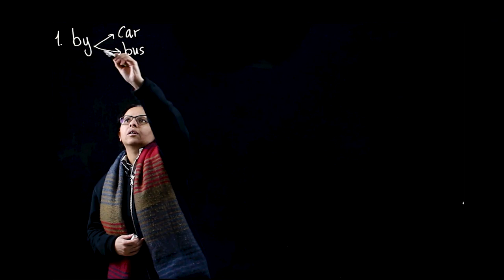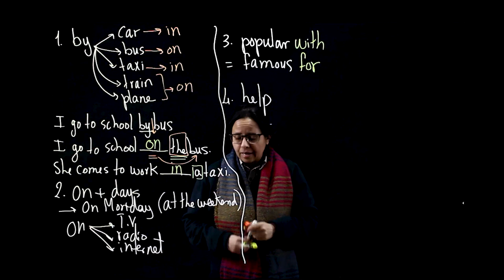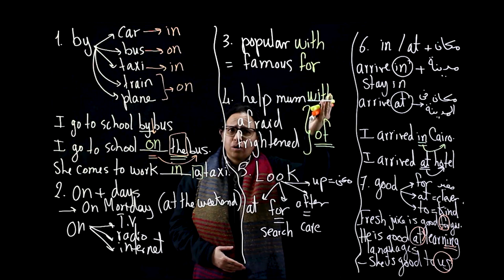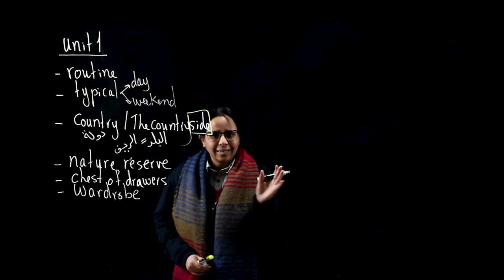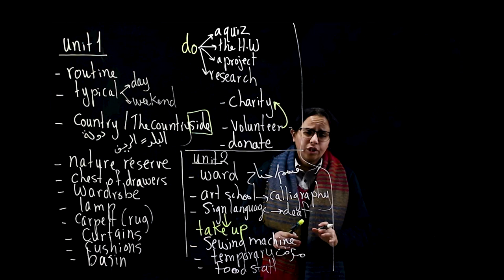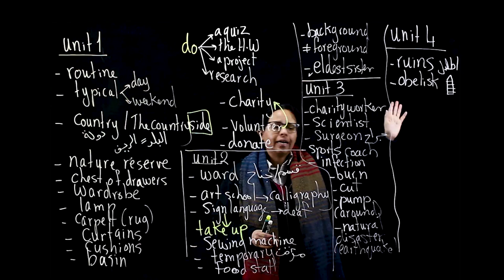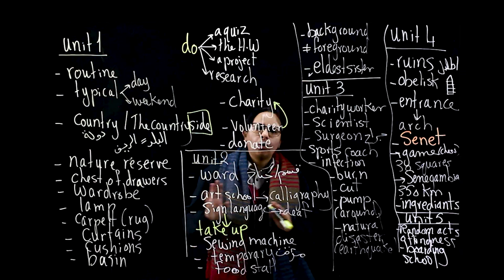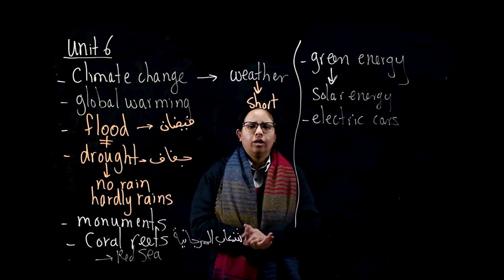مراجعة ليلة الامتحان للغة الانجليزية للصف الثاني الاعدادي أ بسنت الفرماوي من منصة نتعلم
منصة نتعلم التعليمية هى منصة متخصصة فى التعليم الأونلاين وتهتم بالطلاب من المرحلة الإبتدائية إلى المرحلة الثانوية حيث يوجد بالمنصة مدرسين متخصصين فى التعليم عن بعد لديهم خبرة لاكثر من خمس سنوات  ولديهم شهرة كبيرة فى المنصات التعليمية
مميزات التعليم فى منصة نتعلم
* حصص مباشره مع مدرسك المفضل ( تستطيع اختيار مدرسك )
* تسجيل الحصص المباشره للرجوع إليها فى اى وقت
*نظام الفيديوهات المسجلة عالى الجوده (شرح متكامل للمنهج بأفضل طرق التصوير)
* إختبارات إلكترونية بالنظام الجديد للوزارة
*واجبات أسبوعية (متابعه من المدرسين)
*مجتمع تعليمى تفاعلى (مثل  الفيسبوك وانستجرام) لكثر ملل المذاكرة
*شهادات وأوسمة تشجيعية
كل ذلك وأكثر تجده على منصتنا التعليمية
وممكن تتواصل معانا بشكل أسرع من خلال الواتساب من الرقم ده : 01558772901
وممكن تتابعنا على :
لحجز درس او حصة مخصصة مع أى مدرس يمكنك تسجيل الدخول أولا على المنصة والبحث عن مدرسك المفضل